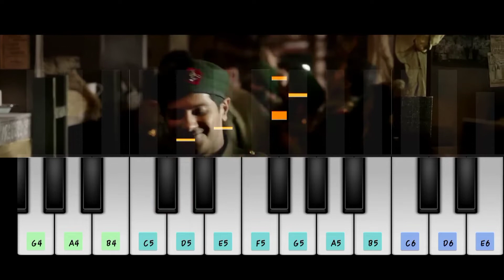Sita Ramam Piano Tutorial